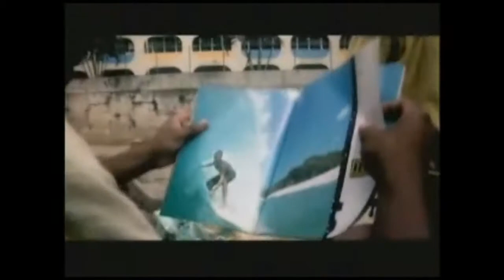Black Ops 2 - Zuera Infinita!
✔ Leia A Descriçao é Importente ✔

✖Skype: rockwhitecat
✖Steam: Morph Rock
✖Orign: MoRpH-Rocky